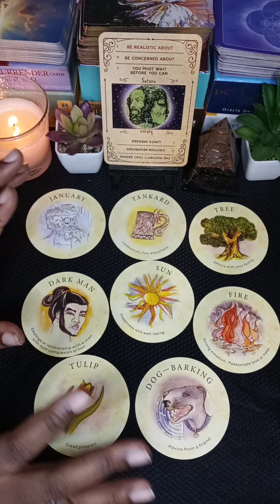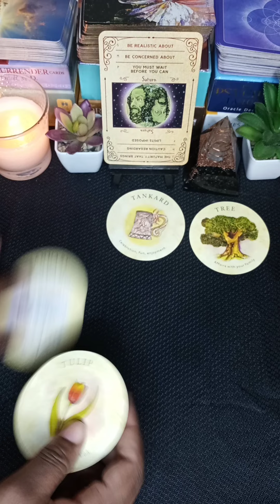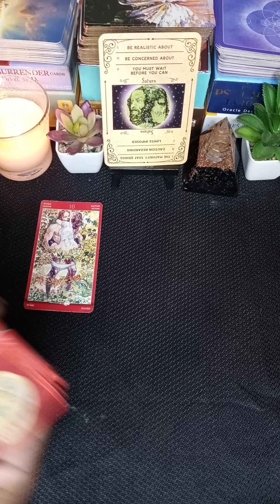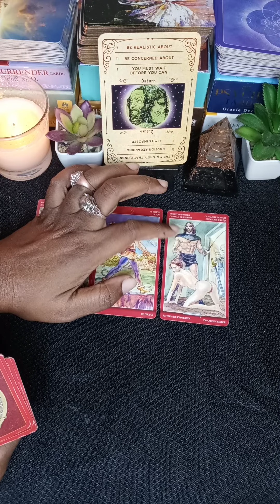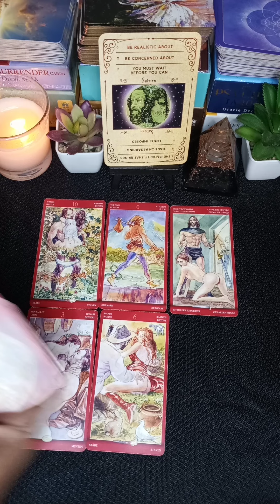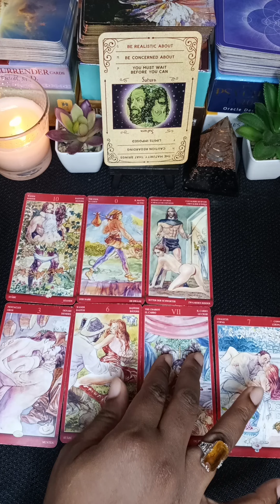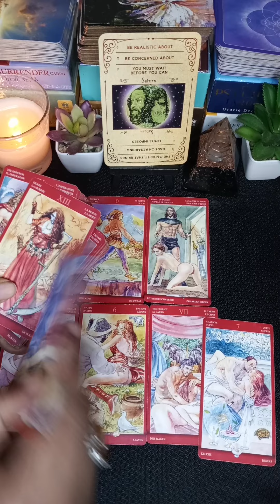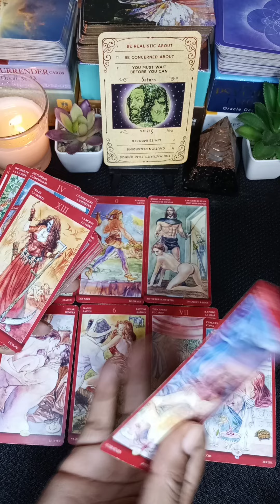Capricorn 🐐 Missing your love & attention, while you focus on your success!🔥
Sending you all Love, Blessings, and Light!  Namasté ♥️